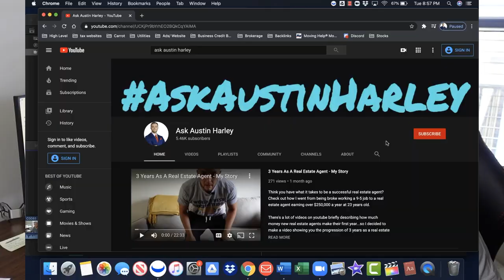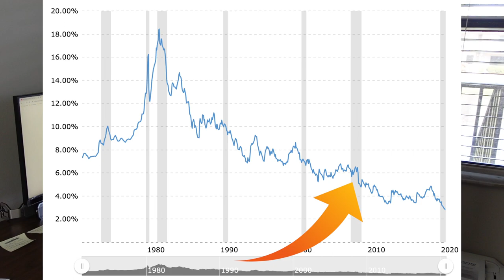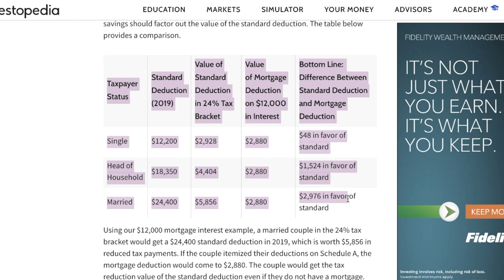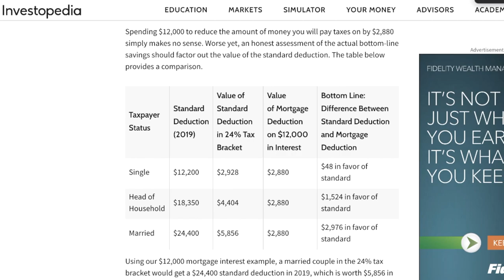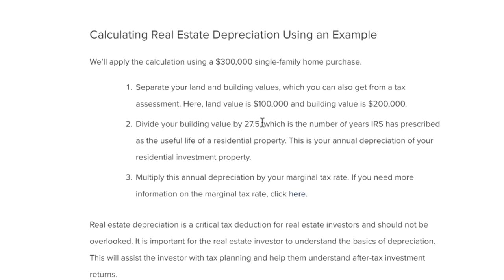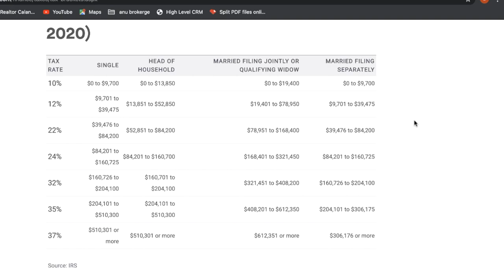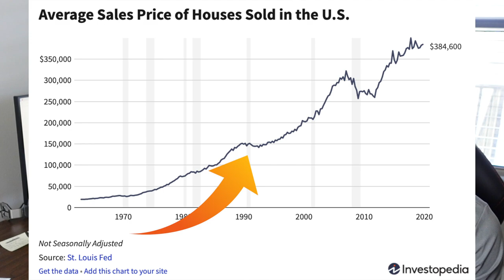Buying a house in 2020 + (Everything else you should know)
Should you be buying a house in 2020? All the details on exactly why you should buy a house in 2020 and NOT wait! Plus exactly what to look for and the type of home to buy incase of a market correction.